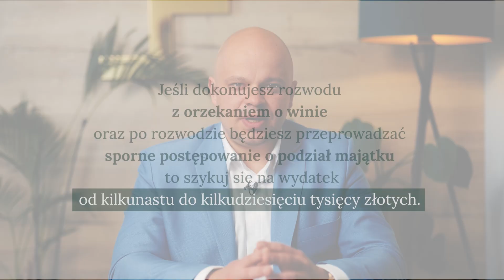Ile kosztuje rozwód bez orzeczenia o winie?